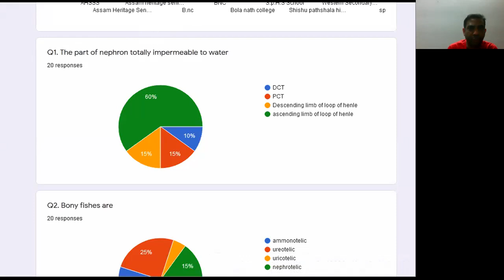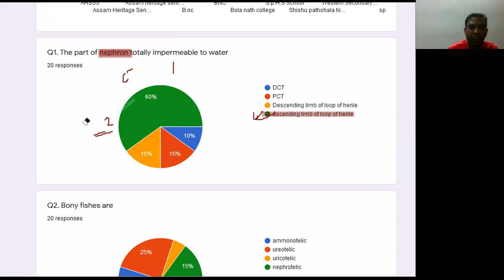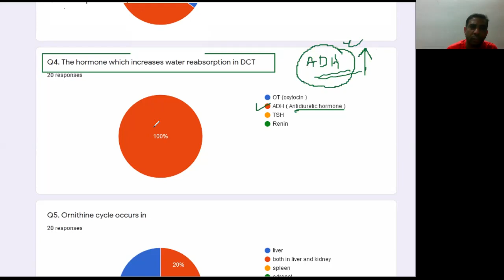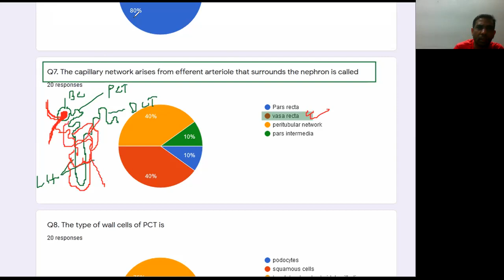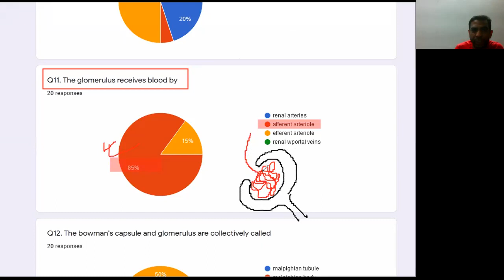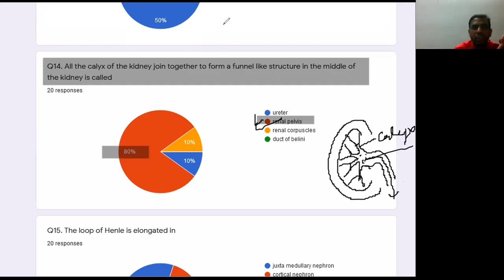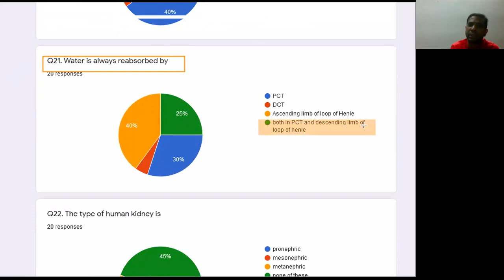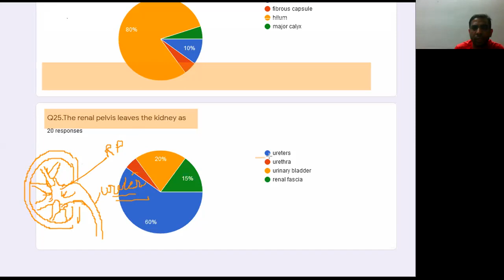Objective MCQs II Excretory System